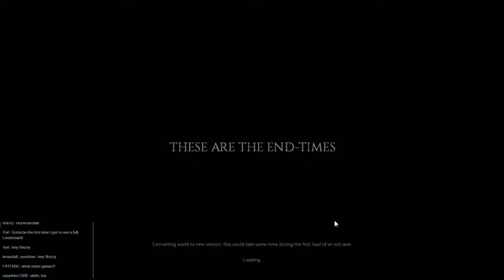Project Zomboid - Episode 12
We head back into the end times and play some more Project Zomboid. We catch up with our poor heroine as she struggles to survive. With the electricity gone we must now struggle to find non-perishable food.

To vote for what I play during the next livestream (Weds 27th 7:30PM GMT) please go . Don't forget to vote even if you don't watch the livestream, it will be put up on Youtube too!